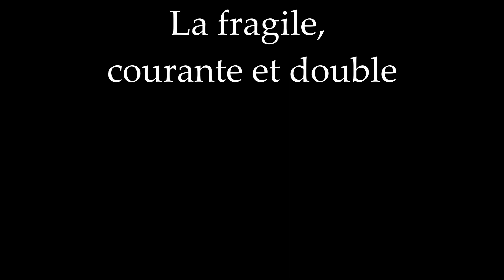La fragile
Courante et double from my 1st suite for baroque lute.